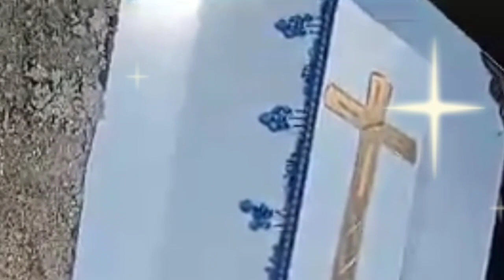MAMA, Terimakasih. |06 Juli 2023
UNTUK IBU TERCINTA (Mengenang)

Liturgi Pemakaman gereja GEMIT bagi Mama Martha Sinlae.

Daftar Riwayat Hidup almarhumah MARTHA SINLAE - LUSI.

Almarhumah MARTHA SINLAE - LUSI lahir di Jogyakarta, 30 Maret 1934.
almarhumah adalah anak pertama dari 7 bersaudara pasangan suami istri YACOB LUSI (almarhum) dan AGUSTINA KASIRA (almarhumah). Ke-7 bersaudara/i yaitu:

1. APLONIA LUSI (almarhumah)
2. YONATAN LUSI (almarhum)
3. AGUSTINA LUSI ( almarhumah)
4. MERKES YACOB
5. ELISABET LUSI
6. DINA RESENCI LUSI

Almarhumah menikah dengan YUSUF SINLAE (almarhum) dan dikaruniai 12 (dua belas) orang anak yaitu:

1.   HERMAN SINLAE (almarhum)
2.   SEMUEL JEMY SINLAE ( almarhum)
3.   MARLINCE SINLAE
4.   YACOB JOSEP SINLAE
5.   BENY RENRY SINLAE ( almarhum)
6.   AGUSTINA SINLAE ( almarhumah)
7.   MARTINA SINLAE ( almarhumah
8.   DICJE ROSENCI SINLAE
9.   YULIANA RACHEL SINLAE
10. YERY RENLY SINLAE
11. INCE ORPA SINLAE
12. JEMY SINLAE ( almarhum)

Almarhumah MARTHA SINLAE - LUSI memiliki 21 ( dua puluh satu) Cucu di antaranya :
❤.  SEMUEL JEMY SINLAE ( almarhum) menikah dengan AGUSTINA ARIYANTI SINLAE - BALLU dan dikaruniai 5 (lima) orang anak yaitu:
MARTHISTA SURYAWATI SINLAE
JENWERY Z. SINLAE
JEFRI OKBER SINLAE
ASA G. SINLAE
YUSUF WILLEM SINLAE

❤. YACOB JOSEP SINLAE  menikah dengan MARIA OCTAVINA SINLAE - NDUN ( almarhumah) dan dikaruniai 4 (empat) orang anak yaitu:
PUTRI SINLAE ( almarhumah)
YOHANA APRIANA SINLAE
GUSTRI SINLAE
PUTRA (almarhum)

❤. DICJE ROSENCI SINLAE menikah dengan WELLEM ADOE ( almarhum) dan dikaruniai seorang putri yaitu :
MERLYN MARIANA ADOE

❤. YULIANA RACHEL SINLAE menikah dengan OTNIAL PANIE dan dikaruniai 5 ( lima) orang anak yaitu:
FEBRY Y. PANIE
AMANDA JEANDRED PANIE
YUKI I.L. PANIE
DELSI M. PANIE
YACOB F. PANIE

❤.YERY RENLY SINLAE menikah dengan SANCE MARIANA SINLAE - OTTO dan dikaruniai 4 (empat) orang anak yaitu:
FABI Y. SINLAE
ALWIN PATRIO
BENYUS RESAN SINLAE
DWIKY MEYOTTO SINLAE

❤. INCE ORPA SINLAE menikah dengan YAKUB BUDI SETIANA dan dikaruniai 2 (dua) orang anak yaitu:
KAKA
DIMAS

Almarhumah MARTHA SINLAE - LUSI memiliki 19 ( sembilan belas) CECE

,Almarhumah MARTHA SINLAE - LUSI menderita sakit pada tanggal 19 April 2015 dengan diagnosa sakit Diabetes. Pada hari Sabtu, tanggal 01 Juli 2023 almarhumah mengeluh sakit pada seluruh tubuh disertai kesulitan bernafas, namun masih merespon saat diajak bicara. Akan tetapi Tuhan berkehendak lain sehingga pada hari Senin, 03 Juli 2023 pukul 20: 24 WITA, almarhumah menghembuskan nafas terakhir.
almarhumah MARTHA SINLAE - LUSI meninggal dalam usia 89 tahun, 03 bulan, 03 hari.

SELAMAT JALAN SAUDARI, MAMA, OMA, OYANG MARTHA SINLAE - LUSI MENUJU KEABADIAN.